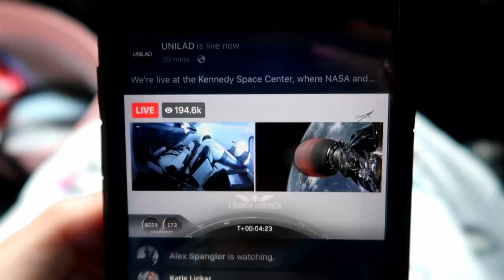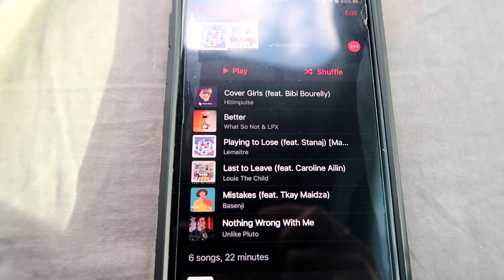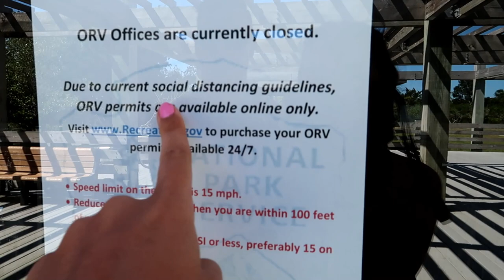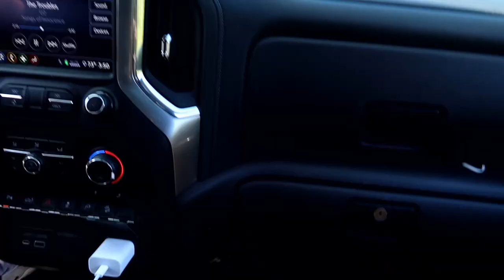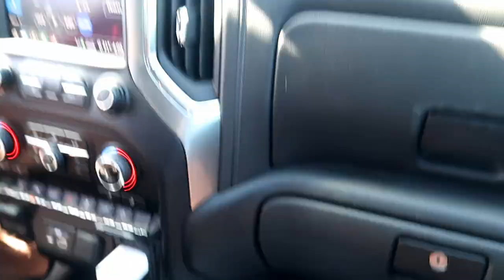WE FOUND AN ABANDONED SHIP WRECK ON AN ISLAND!!!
We go to the beach for the week and do lots of fun stuff. We even found an abandoned ship wreck!!

(footage on ship is not ours)